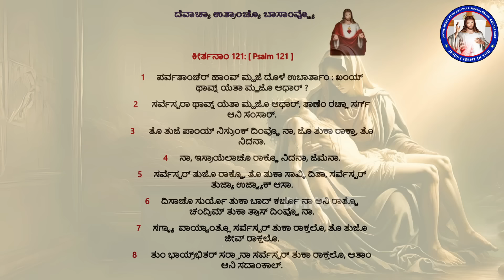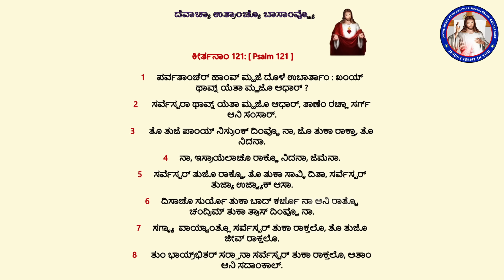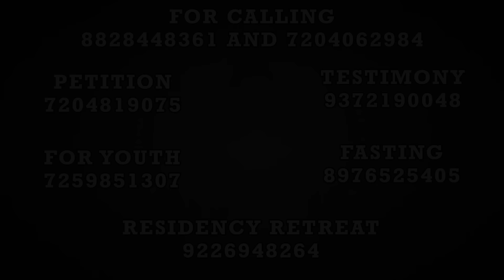Your right hand sustains me; your help has made me great | (15th Sep 2024)